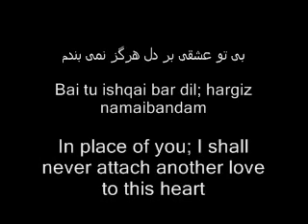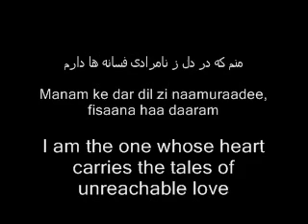Ahmad Zahir Hargiz Hargiz Hargiz lyricsاحمد ظاهر هرگز هرگز هرگز